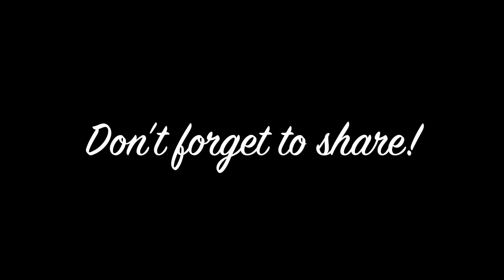Sharh Al-Aqeedat Al-Wasitiyyah Class #4 || Shaykh AbdulAziz Irobea